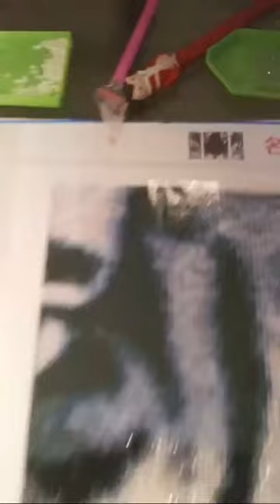Back To My Diamond Paintings